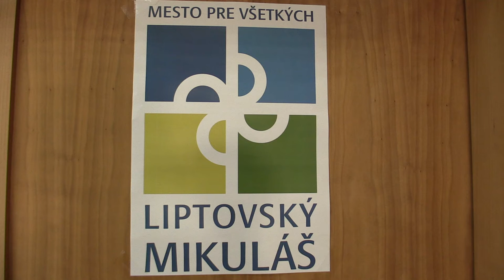CH10 9.8. Ján Tokarčík - Sear Sahidi 1:0